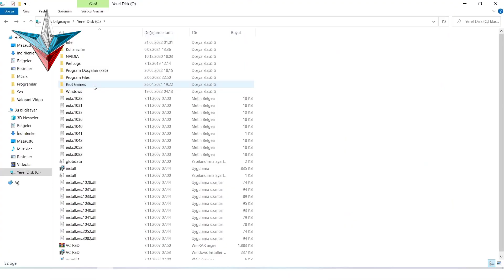VALORANT'TA BEDAVA SKINLER ALACAĞIZ!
Valorant dosyaların bulunan kutu sistemi!